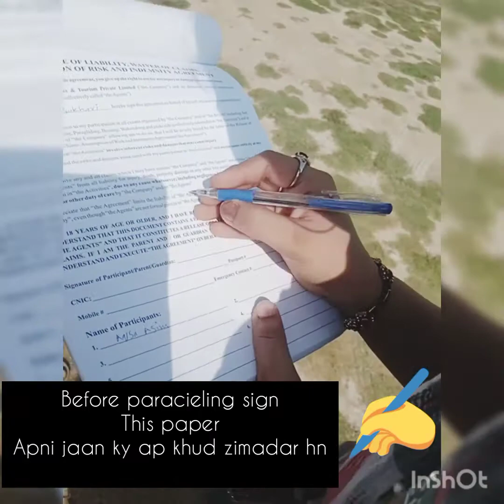SRB on one day tour part 2 Khanpur Dam ## SRB creations and vlogs ##